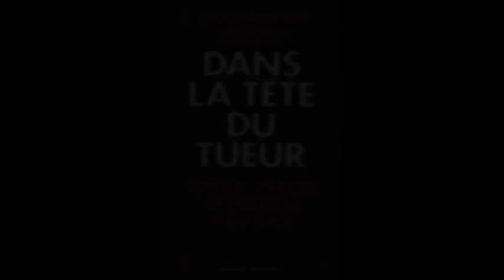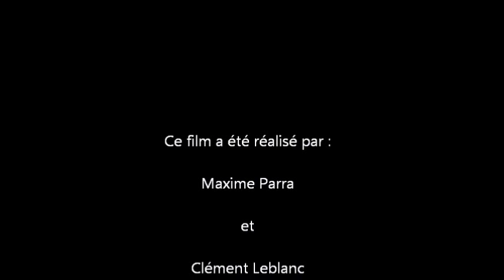Francis Heaulme - Minifilm.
Réalisé par Maxime Parra et Clément Leblanc.